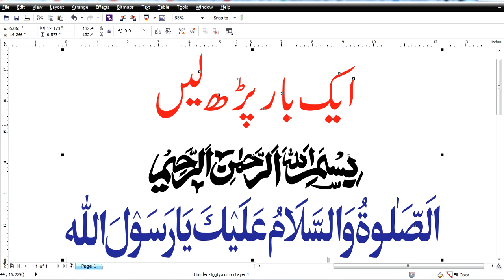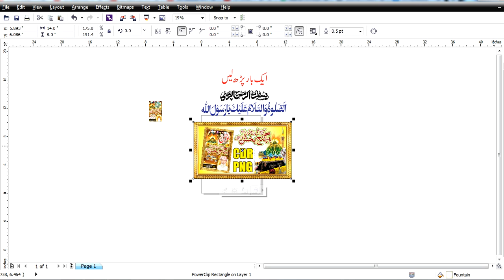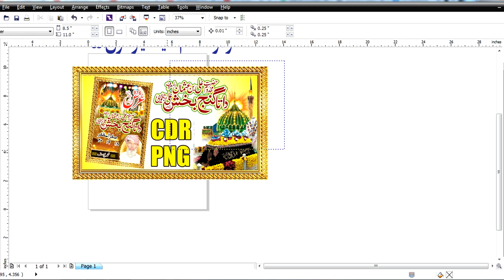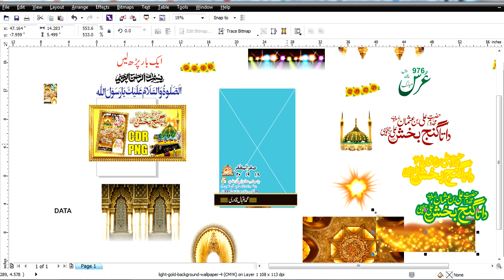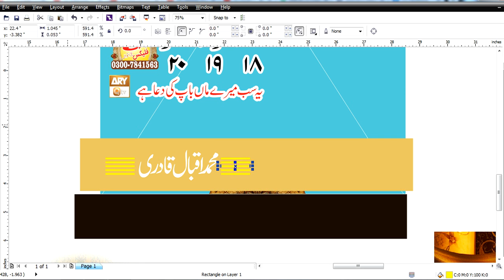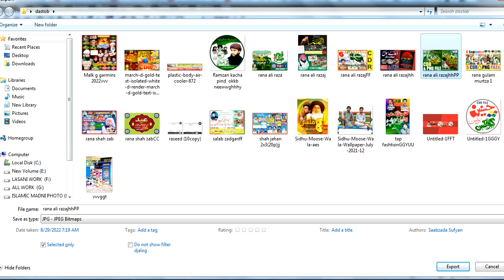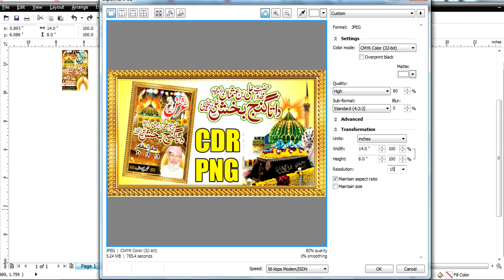Data Sb Ganj Bakhsh Faiz e Alam Urs Design CDR,PNG Free Download||Lasani Flex Buchiana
Data sb Urs Design CDR,PNG Free Download
Ganj Bakhsh Faiz e Alam

For Poster.